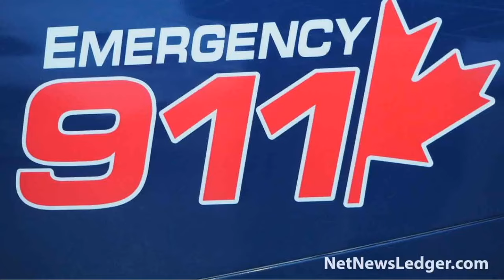May 21 Weather Update for Thunder Bay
Heavy Rain and Strong Winds Expected Beginning This Evening
THUNDER BAY - WEATHER - A rainfall warning is currently in effect for the City of Thunder Bay, as a strong low-pressure system is expected to bring significant weather changes starting this evening. Heavy rain, accumulating up to 50 mm, will begin tonight and persist through Wednesday evening. In addition to the heavy rain, strong easterly winds gusting up to 70 km/h will develop tonight. By Wednesday morning, these winds will shift to a southerly direction before gradually diminishing in the evening.
Hazards:
Total rainfall amounts near 50 mm
Wind gusts up to 70 km/h
Timing:
This evening through Wednesday evening
Flood Watch Alert Issued

The Lakehead Region Conservation Authority has issued a Flood Watch for the Lakehead Region including: City of Thunder Bay, Municipalities of Neebing, Oliver Paipoonge, Shuniah and the Townships of O’Connor, Conmee, Gillies and Dorion.

In addition the Ministry of Natural Resources and Forestry has issued a flood watch in the Thunder Bay Ignace District as well as for Upsala, Raith, Ignace, Armstrong and Gull Bay.

The flood watch will remain in effect until Thursday May 23rd, at 12:00 hrs

Description of Weather System

A low pressure system is moving into Northwestern Ontario bringing rainfall across the district with amounts potentially in the range of 50 – 80mm.  Some areas may also receive significant thunderstorms bringing additional rainfall amounts.  Conditions are expected to persist for the next 24 hours.  This system could also be accompanied by winds reaching up to 70km/hr.

Description of Current Conditions

High-intensity and/or significant amounts of rainfall can lead to increased runoff, streamflow and flooding of low-lying areas and water pooling over roads.   Any travellers should be cautious of reduced visibility during periods of high rain and potential hazards associated with water overtopping roads.  Flying debris from high winds can be a safety hazard.

There is also potential for thunderstorms producing an additional 25 to 50 millimetres of precipitation. Localized thunderstorms may also occur which could result in higher amounts in some areas.

Potential Impacts:
Loose objects may be tossed by the wind, causing injury or damage.
Utility outages may occur due to strong winds.
Heavy downpours could lead to flash floods and water pooling on roads.
Localized flooding in low-lying areas is possible.
Reduced visibility while driving; motorists should slow down, watch for tail lights, and be prepared to stop.
Precautions and Recommendations:

Residents are advised to secure loose objects around their property and stay informed about potential flooding by consulting their local Conservation Authority or the Ontario Ministry of Natural Resources and Forestry office. Up-to-date flood information is available at Ontario.ca/floods.

If you must drive during this period, exercise extreme caution. Slow down in areas of reduced visibility and avoid roads with significant water pooling.